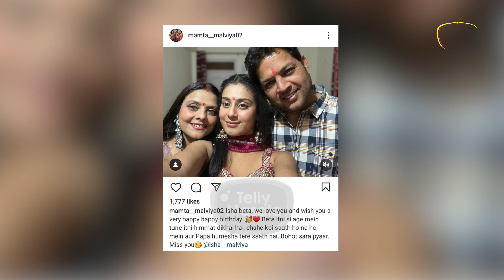Isha Malviya's Mother Mamta's First Emotional Reaction To Her Game Wishes Her Happy Birthday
Isha is celebrating her birthday in the Bigg Boss 17 house, Her mother Mamta Malviya gave her first reaction to her game which will make you emotional.